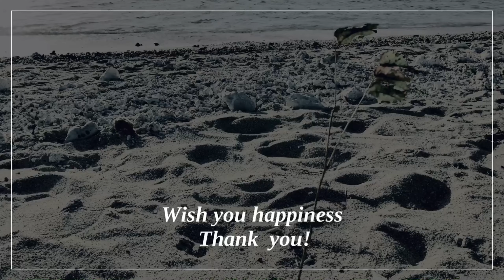Abstract Painting Art/Palette Knife Technique/Tutorial/Acrylic /Easy/On Canvas/04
title: Brahman
Acrylic on canvas 333×333cm

You can easily draw an abstract picture with a palette knife

Life is art and entertainment
Painter Yoji delivers to you
I hope you will catch love.

0:00 painting demo
11:18 work introduction